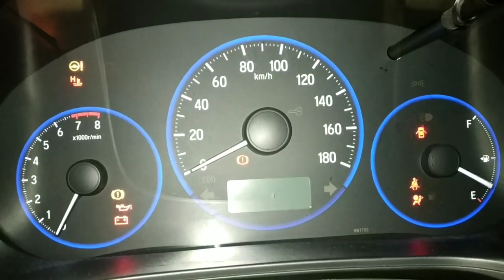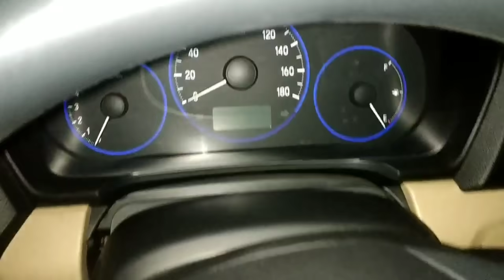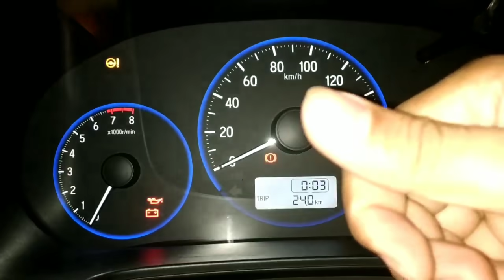Lampu indikator engine nyala dan penanganannya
Video ini memberikan tutorial penanganan sementara bila indikator engine mobil honda anda nyala. Untuk lebih detail dan aman nya tetap bawa mobil anda ke dealer terdekat untuk penanganan yang maksimal. Semoga bermanfaat... Terima kasih.